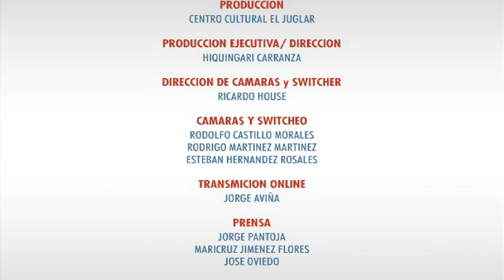Cuauhtémoc Cárdenas - Con Javier Solórzano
País a debate

México, uno de los países más grandes de Latinoamérica, exige siempre, por la cantidad de problemáticas que enfrenta, una labor de reflexión y análisis multidisciplinario que le compete tanto a políticos como a académicos, intelectuales, miembros de la comunidad cultural y de manera muy especial a quienes lo habitamos y padecemos.

El Juglar, Centro de Arte y Cultura, ofrece el espacio y los medios a través del El Juglar TV, para abrir esta reflexión, continuando así con el ciclo La Ciudad a Debate.